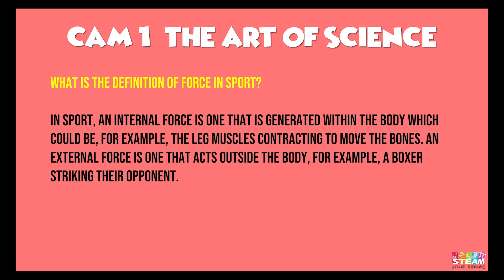Chapter 5 - Going Head To Head in the Multiverse!?!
It’s time to have and play an immersive sports science lesson.   This is a playground game opportunity where the participants will battle Red vs Blue pods.  Each player will get an opportunity to "head" (shoot) the ball into a giant clam goal for points.  Just like they do in soccer (football for our international fans ;) .Watch out!!!  Odon is playing Dikembe Mutombo (Congolese-American former professional basketball player).

Learn about Trajectory.
Cast:
All the STEAM Your Dreams Coaches:  Justin, George, Roman, Anthony